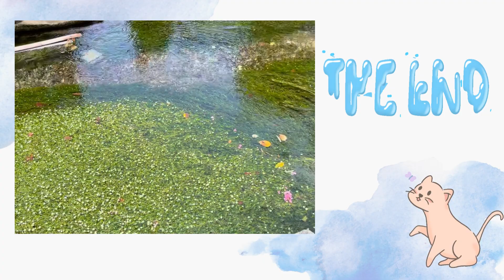醒ケ井の梅花藻と陶あかり展（Canvaで編集）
難病に掛かって暫く入院生活、やっと家に帰り４ケ月が過ぎ、歩けるようになって友人が連れて行ってくれました
梅花藻は少なかったけど、陶明かり展や木彫り展、絵の展示があってとてもよかったです
初めてCanvaで編集しました